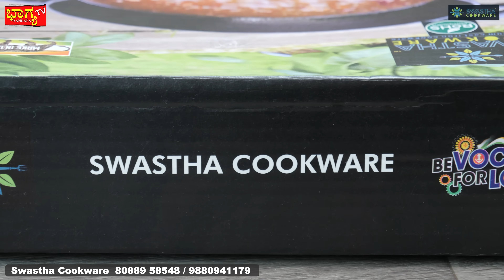ಹಬ್ಬಕ್ಕೆ ಗರಿಗರಿಯಾದ ಕರ್ಜಿಕಾಯಿ ಕಾಸ್ಟ್ ಐರನ್ ಪಾತ್ರೆಯಲ್ಲಿ I Festival Karjikai Recipe New Cost Iron Kadai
SWASTHA COOKWARE /  CAST IRON

Swastha Products available in the below stores –
1. Ojas nisarga, Gandhibazar,  #1, 2nd cross Surveyor St, Gandhi Bazaar, Basavanagudi, Bengaluru, Karnataka 560004
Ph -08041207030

2. Rajiv organics, 50, 1st Main Rd, Nataraja Layout, RBI Layout, JP Nagar 7th Phase, Arekere, Bengaluru, Karnataka 560078 Jp nagar
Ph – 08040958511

3. Sharanye Organics, Sharanye Organics, Hotel Adiga Complex, 27, 1st Cross Rd, Kanakapura Rd, Manjunatha Nagar, Raghuvanahalli, Bengaluru, Karnataka 560062

4. Kiskaara – Flavours from the Country side, 148/F, 4th Main, 4th Cross, HAL 3rd Stage, JB Nagar.
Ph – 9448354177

5. Advay Ventures - Advay Ventures, No 901, Dwarakanagara, Channasandra, Rajarajeshwari Nagara, Bglr-560098,
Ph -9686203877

6. Soonya Super store 1470, 13th Cross Rd, Vanganahalli, 1st Sector, HSR Layout, Bengaluru, Karnataka 560102

7. Organic 2 Health, # 22/679, Halagevaderhalli Main Road, opp. Architha Aithal Aarohi, Apt, RR Nagar, Bengaluru, Karnataka 560098

8. Kalpataru Organics - Magadi Main Rd, Bharath Nagar, Bedarahalli, Bengaluru, Karnataka 560091

9. RR Gaanadhamane, 521, Dr H. Srinivasaiah Rd, Gattigere, RR Nagar, Bengaluru, Karnataka 560098
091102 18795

10. Green Path Organic - No. 185/,1 Opp to metro station, Rajeev Gandhi Circle, Sampige Rd, Malleswaram, Bengaluru, Karnataka 560020

11. Sahaja Samrudha Organics, Survey No 48,49. BM Kaval. Near Agara Lake
Siddaianpalya Village. Bengaluru – 560082
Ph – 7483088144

12. Sahaja Organics # 307, A Kiosk, The Arcade Meadows, Bengaluru – 560082
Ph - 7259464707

SWASTHA COOKWARE started as a little dream of Mrs Asha Pradeep , where in she first got it developed for personal use as she wanted to
switch to healthier cookware. Later on passed it on to family and friends. With great reviews and good feedback Swastha Cookware was started as a project with an aim to spread good health all across the globe. Swastha Cookware aims at revivng the Ancient Indian Wisdom of cooking in cast iron utensils. It also pledges to take a step towards a sustainable lifestyle.
To know more about Swastha Cookware Product Range

Velkast Foundry established in Sept 2013 under technical guidance of Mr. M.R.Satyanarayan who is founder of Sri Laxmi Foundry Harihar. The main focus of VKF (Velkast Foundries) is to make high quality and cost effective shell moulding castings and serve automotive and nonautomotive industries. Mr.S. Pradeep is taking care of plant operations and commercials. Since then VKF has grown from strength to strength in the special niche of manufacturing a complete range of FOUNDRY CAST PRODUCTS